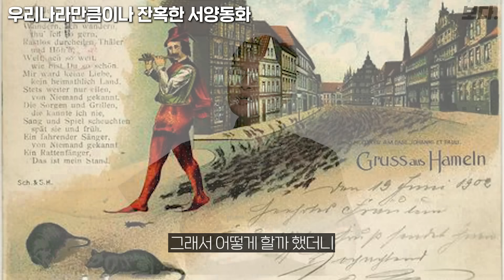막장 드라마보다 더 막장이라는 전래 동화의 실체 ㄷㄷ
오늘은 유광수 국문학 교수님과 한국 동화에 대한 이야기를 나눠봤습니다.

00:00 오프닝
00:35 고전동화의 기준
02:40 요즘 동화가 원작과 다른 이유
05:15 현실 막장 드라마보다 더 막장인 동화
10:30 우리나라만큼이나 잔혹한 서양동화
14:10 서양동화와 한국동화의 차이점
15:15 동화가 우리에게 주는 교훈